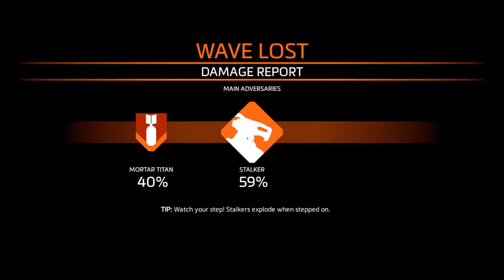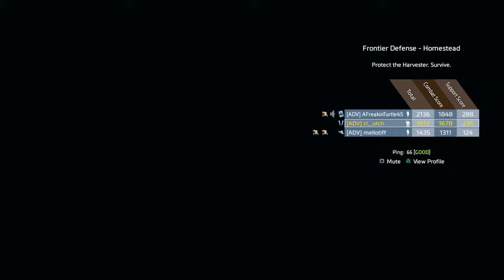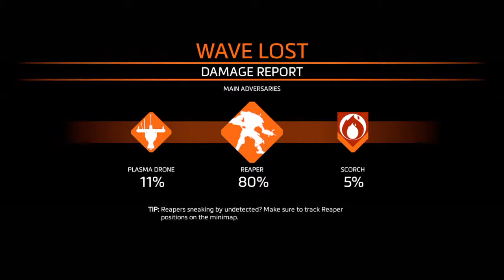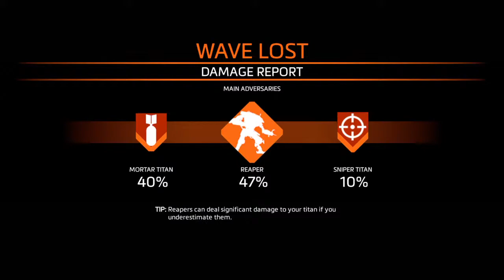cl_utch's Live PS4 Broadcast